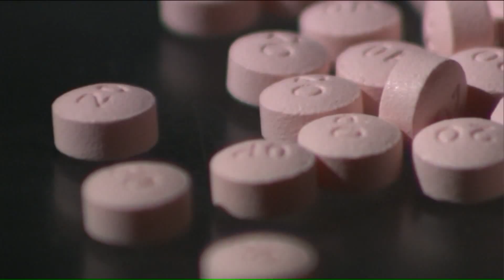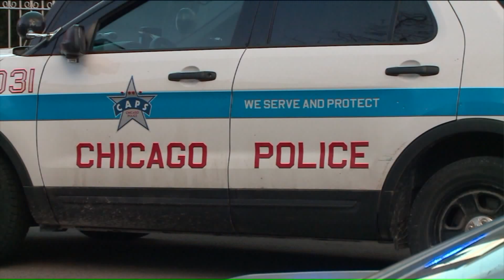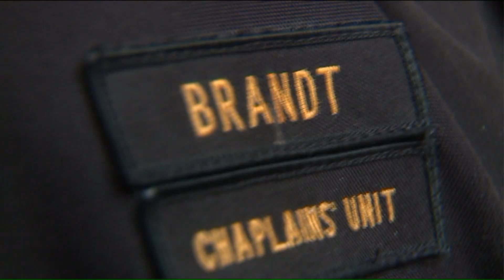As CPD copes with 4th officer suicide of the year, a look at the emotional toll officer`s face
Suicide has struck the Chicago police department once again.A 40-year-old officer who worked in the Rogers Park neighborhood on the city`s North Side took his own life, according to the department.